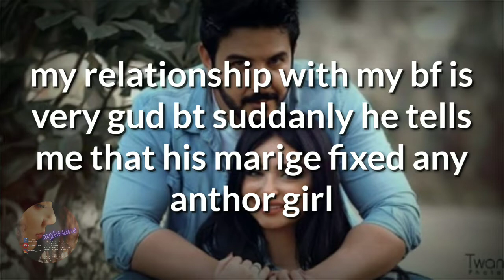confession of a broken girl ll confessions ll confess your story here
send your confession in any language. like English hinglish hindi urdu.. you can record your confession or send a video. your identity will remain hidden /anonymous...
we dont reveal confessor name without his permission...